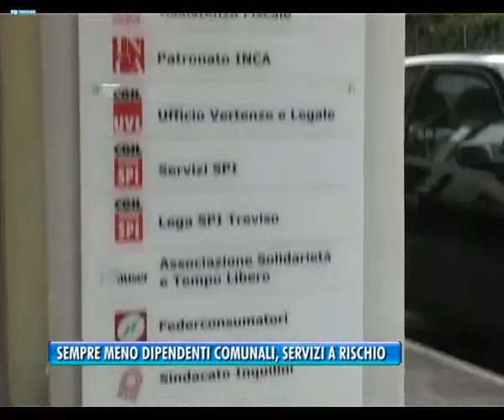TG TREVISO (venerdì 10 giugno 2016) - “SEMPRE MENO DIPENDENTI COMUNALI, SERVIZI A RISCHIO”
TG TREVISO (venerdì 10 giugno 2016) - I dipendenti comunali rischiano di diventare una specie rara, a rischio estinzione: in provincia di Treviso le cure dimagranti imposte nell’ultimo decennio alla pubblica amministrazione li hanno ridotti di mezzo migliaio, mentre nello stesso periodo di tempo la popolazione è aumentata di quasi 60mila abitanti.
Blocco delle assunzioni e taglio dei fondi stanno rendendo sempre più difficile – denuncia la CGIL – l’erogazione di servizi ai cittadini.
Ma in Comuni che hanno in alcuni casi a malapena il personale sufficiente a far funzionare la macchina comunale, a rischio non ci sono solo i servizi ai cittadini. Basti pensare ai bandi per gli accessi ai fondi europei. Un’opportunità preziosa per la quale i Comuni devono però fare affidamento sui dipendenti provinciali, un ente dal futuro incerto.